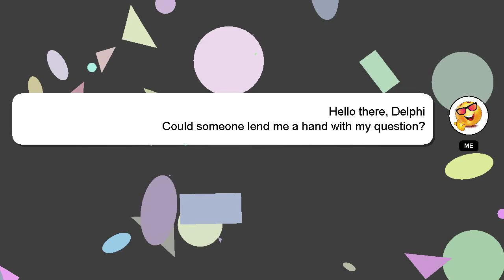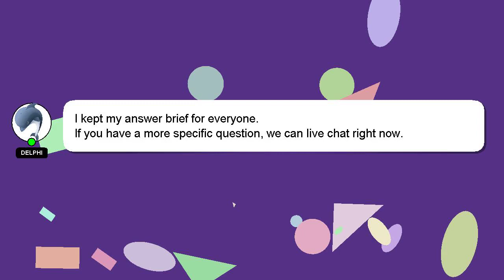How to refill disposable lighter?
Let me give you a quick introduction about myself, Hello everyone, I'm Delphi. Allow me to provide support in answering your questions. - How to refill disposable lighter?

A 'heart' from me is a way of showing appreciation for your answer.

*2 What we are experimenting :*